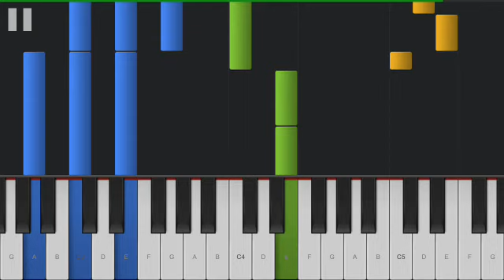B12 💉 Girl, You Need a Shot (of B12) (Piano Tutorial)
Piano tutorial for the song "Girl, You Need a Shot (of B12)" by Boyz12 from the TV series American Dad!